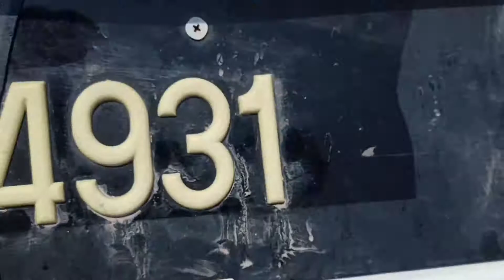PELBAGAI USAHA MENCARI REZEKI. BIAR APA ORG KATA. SUSAH HANYA KITA YG TANGGUNG SEMUA.